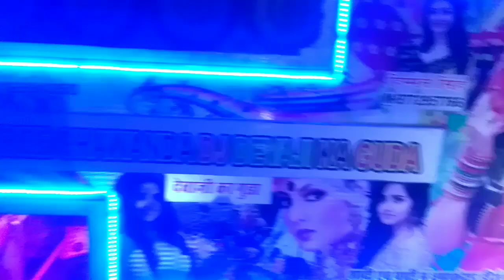Shivratri dj Song | mahadev ke pujari remix song | महादेव के पुजारी । Chawanda Dj guda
Chawanda Dj guda
Shree Chawanda Dj ❣️
Chawanda Dj kithela
dj Bablu Singh amet remix song
dj Bablu Amet
jagdish Gowal amet
dj jagdish Gowal
dj jagdish GURJAR